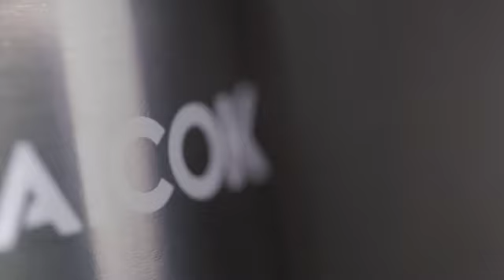Aicok Blender Smoothie, 700W Mixeur Multifonctionnel 4 en 1 avec Tasse de Broyeur 200ml, Hachoir de